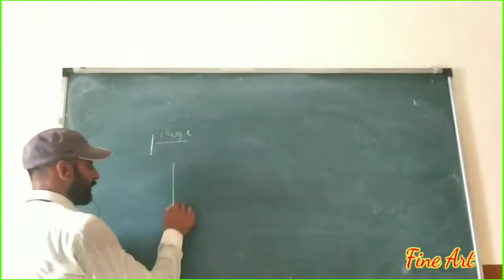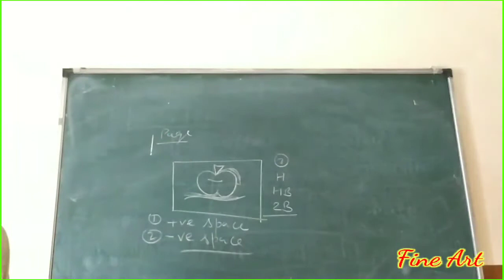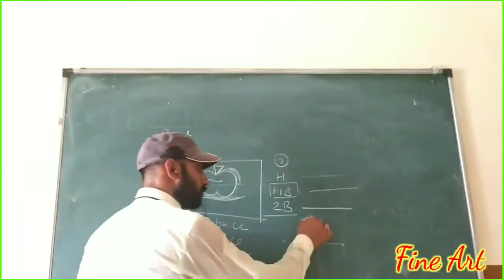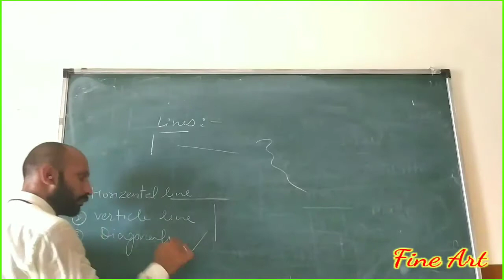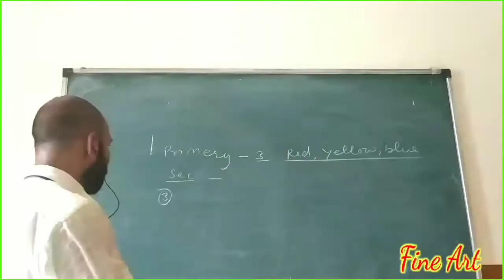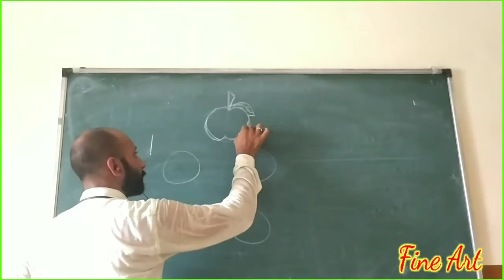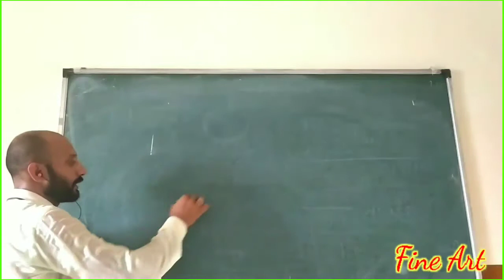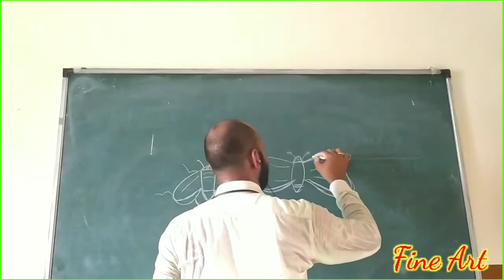Fine art introduction for 9th and 10th class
Lines and positive negative space on page